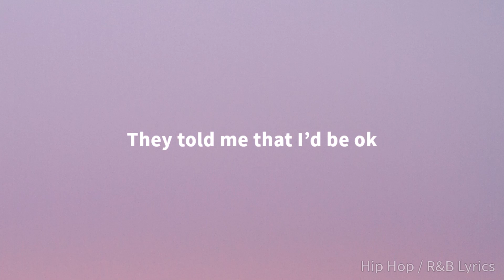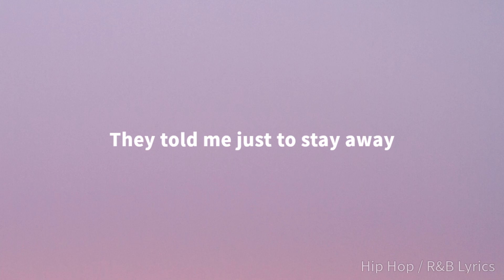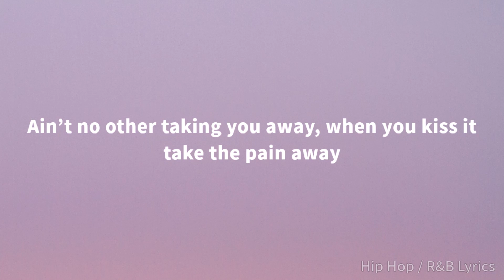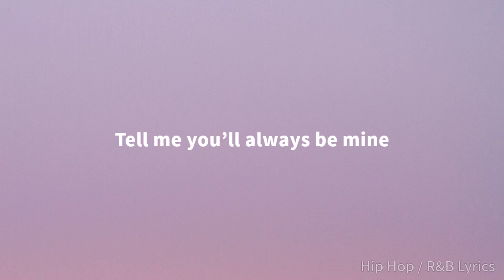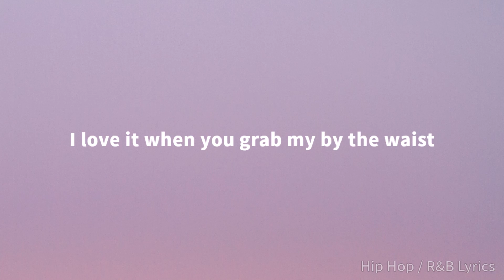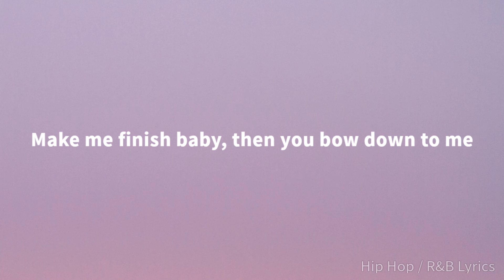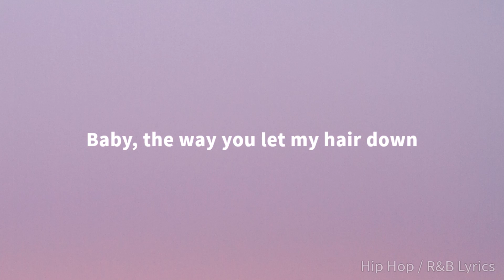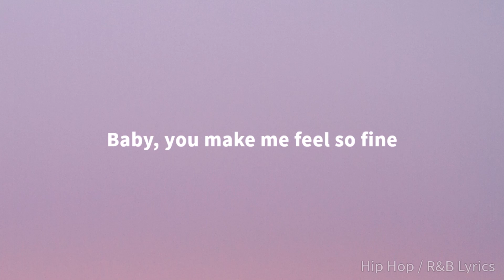Julie Alexandra Walsh & 8father - BABYFACE (Lyrics)